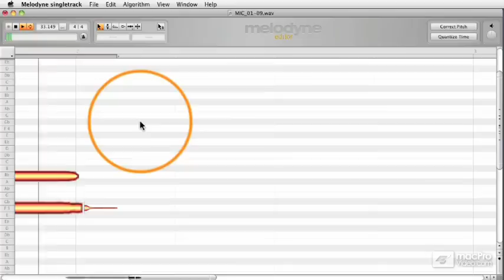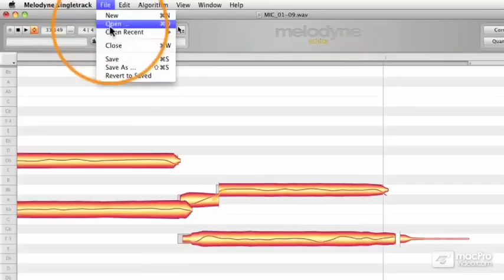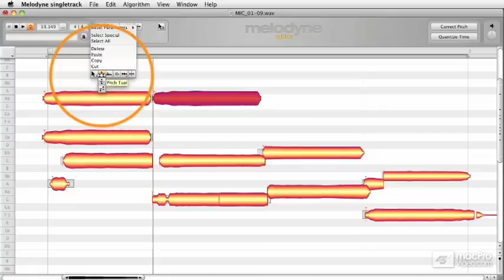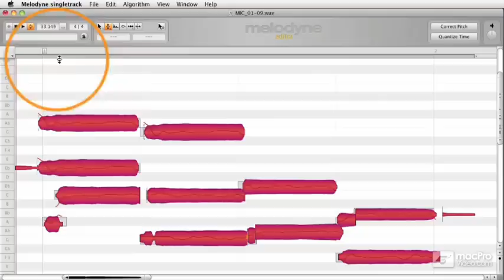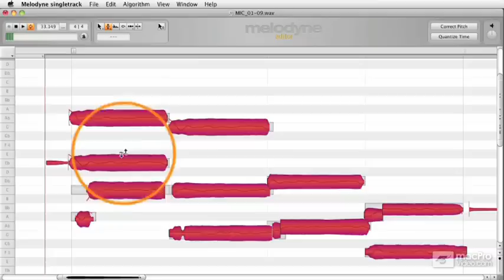Melodyne 201: Advanced Melodyne - 18 Tuning Multiple Singers on One Mic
Melodyne 201: Advanced Melodyne by David Andris
Video 18 of 20 for Melodyne 201: Advanced Melodyne

Editing the pitches of individual notes within a polyphonic audio sample is impossible, right? WRONG! Melodyne is here with its DNA (Direct Note Access) technology and the once impossible has now become reality! Welcome Celemony Product Specialist David Andris who has set aside time from his busy production schedule to show you everything this software masterpiece can do!

David starts off big time with a series of videos on how to tune an already-recorded piano. This is incredibly useful stuff and there are a lot of important techniques one needs to master to really do it right. From there David explores some cool sound design techniques by  changing an audio files formants to completely alter its natural resonance!

The next series of videos is all about building vocal harmonies, sampling and even designing transients from scratch! The final section employs techniques from Musique Concrte" to make music out of ordinary household products. Who needs drums when youve got a kitchen full of percussion that you can manipulate with Melodyne?!

If your audio files need some new DNA, watch David Andris' masterful tutorial and learn how Melodyne can genetically alter the sound of your productions!